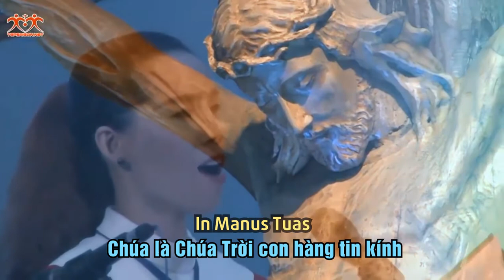Vì Yêu Thương | In Manus Tuas Domine Spiritum Meum (Karaoke)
Nhạc: Tiến Linh
Ban hợp xướng Pio X